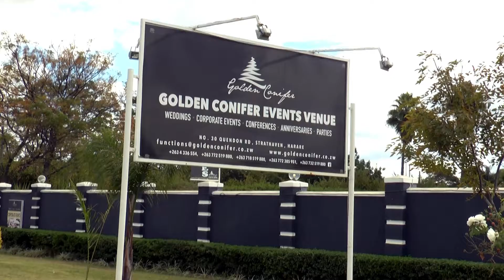Bridal Expo 2018 - Heart & Soul Interview With Studioflex Chief Cinematographer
Corporate Branding  I  HD Video Filming  I  Digital Photography

Filmed & Produced By: Studioflex Media Concepts

2019 Productions